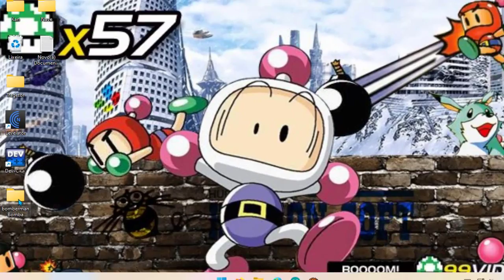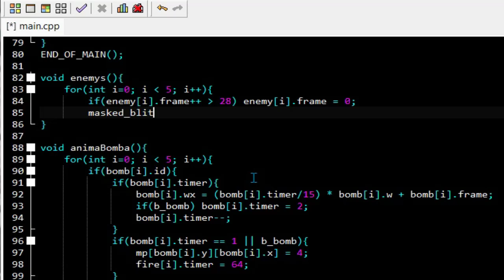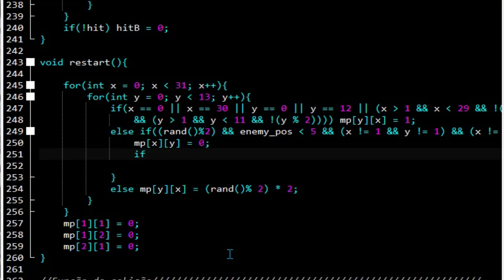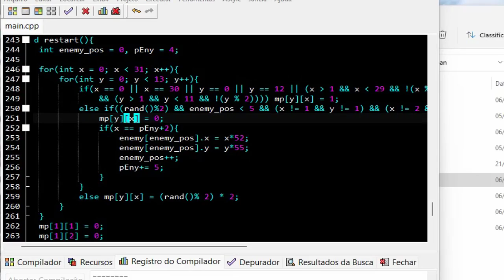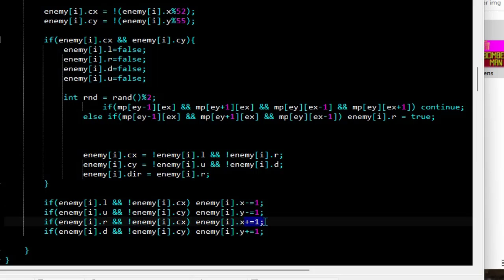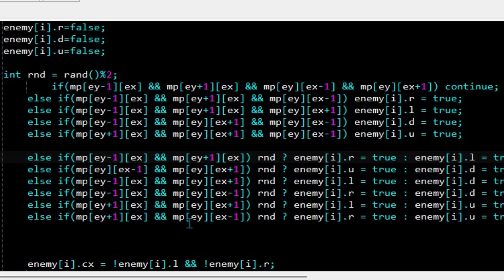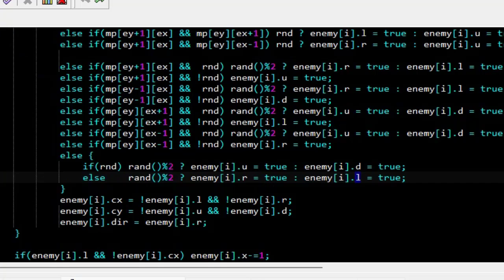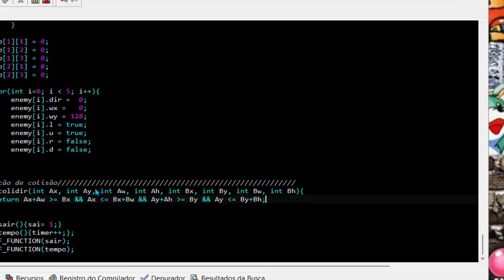Bomberman CPP Novimentando Inimigos